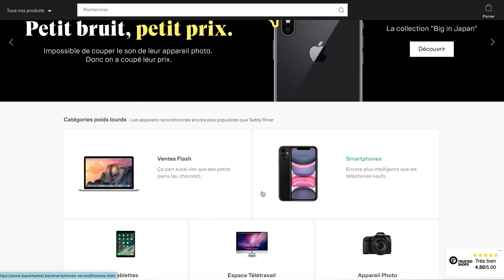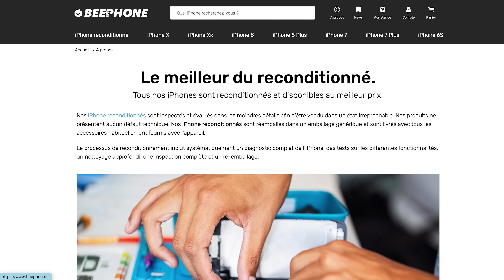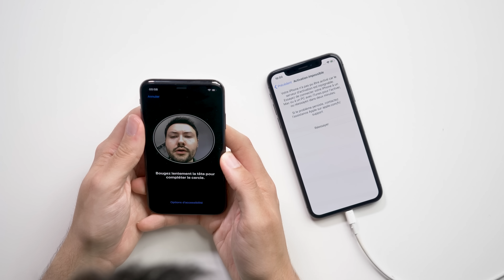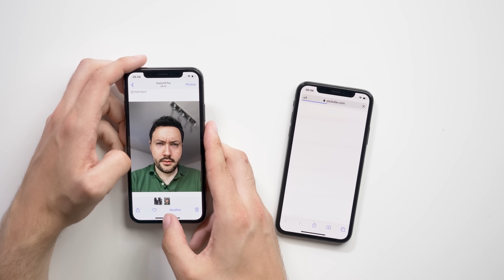J'ai acheté des iPhone Reconditionnés chez Apple et Back Market ! (Mon Avis)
● ME SUIVRE ●